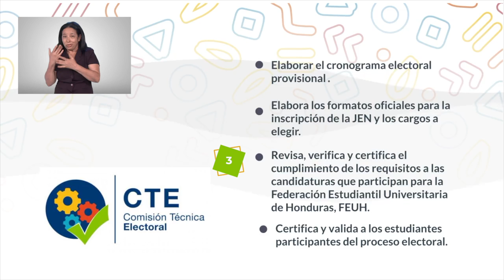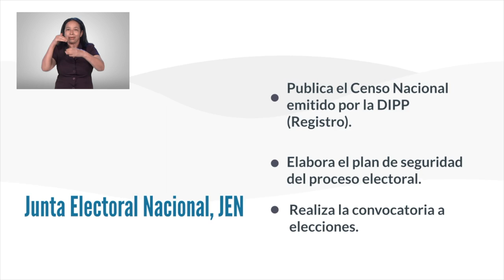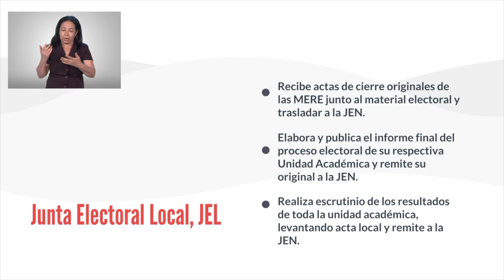Órganos electorales sus funciones, deberes, derechos y prohibiciones